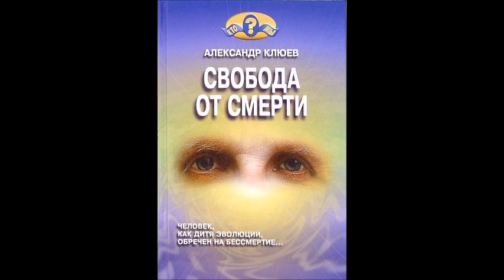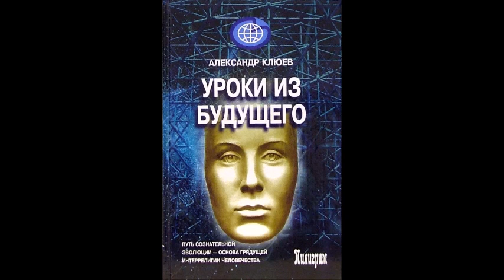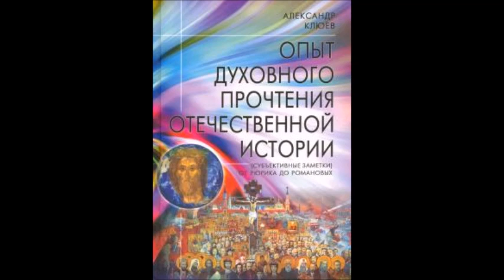А.В.Клюев - Дух Святой Божий + Царство Божье на Земле + Преображение = Обретение Жизни Вечной ✨✨✨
А.В.Клюев - Дух Святой Божий + Царство Божье на Земле + Преображение
История, которая учит (Историческое обоснование Пути
Сознательной Духовной Эволюции)
О Смысле Человеческого Существования !